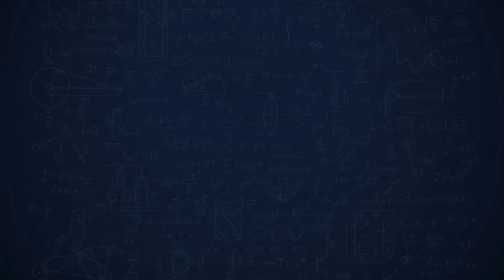Seguindo roteiro da Escola consigo passar em Medicina?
Seja Aprovado(a) em Medicina em menos de 1 ano.

Se seu sonho é passar em Medicina e não quer ficar anos se preparando esse perfil é para você!!!
Aqui você tem conteúdo novo todos os dias para otimizar sua Aprovação.